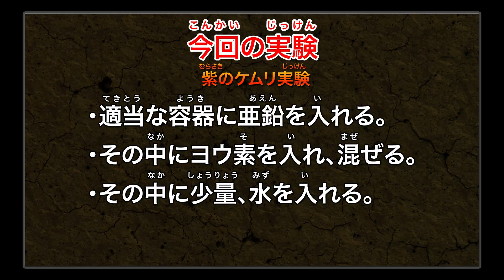ＴＶアニメ 「Ｄｒ．ＳＴＯＮＥ」 科学部 ‹メカ千空が行く！› 第15回 ～ メカ千空、怪しげな煙を手に入れる ～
週刊少年ジャンプにて大好評連載中の「Ｄｒ．ＳＴＯＮＥ」（ドクターストーン）が、
待望のアニメ化決定！2019年7月よりＴＶ放送スタート！

‹メカ千空が行く！›は、最強の科学ロボットを目指す、
「未完成型ロボット」こと科学部員・メカ千空が、
様々な実験を通じて、成長したりしなかったりするコーナーです。

今回は、なんと怪しげな煙を作る実験！
加湿器を見て、何か煙を使った実験はできないかと思い立ったメカ千空が、
Ｄｒ．ＳＴＯＮＥ科学監修・Ｄｒ．くられに相談すると・・・。
予想を超える煙の怪しい色は、必見です！

【「Ｄｒ．ＳＴＯＮＥ科学部」とは？】

試して、作って、ワクワクが動き出す！！

YouTubeで定期配信される本番組は、
「わからないことにルールを探す」科学の面白さ！
「試行錯誤しながら、モノを作り出す」クラフトの楽しさ！
を体感できる科学バラエティ番組です！！

‹千空'sラボ› 科学部長の千空役・小林裕介さん出演の本格実験コーナー
‹メカ千空が行く！›科学部員の「未完成型ロボット」・メカ千空によるバラエティコーナー

2大コーナーで、ためになること、楽しいこと、不思議なことetc…
科学やクラフトにまつわる、さまざまな疑問・質問・珍問に、
あの手この手で答えていきます。ぜひお楽しみに！！！

【アニメ「Ｄｒ．ＳＴＯＮＥ」イントロダクション】

全人類が、謎の現象により一瞬で石化して数千年――。
超人的な頭脳を持つ、根っからの科学少年・千空が目覚めた。

文明が滅んだ石の世界（ルビ：ストーンワールド）を前に、
千空は、科学の力で世界を取り戻すことを決意。
時を 同じくしてよみがえった、体力自慢の幼馴染・大木大樹はじめ、
仲間たちと、ゼロから 文明を作り出していく ――

石器時代から現代文明まで、科学史200万年を駆け上がる！
前代未聞のクラフト冒険譚（ルビ：アドベンチャー）、ここに開幕！
【CAST】
千空：小林裕介
大木大樹：古川 慎
小川 杠：市ノ瀬加那
獅子王 司：中村悠一 他

【STAFF】
原作：稲垣理一郎・Boichi（集英社『週刊少年ジャンプ』連載）
監督：飯野慎也
シリーズ構成・脚本：木戸雄一郎
キャラクターデザイン：岩佐裕子
アニメーション制作：トムス・エンタテインメント

©米スタジオ・Boichi／集英社・Dr.STONE製作委員会